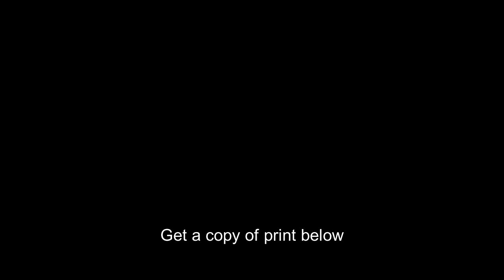Joe Louis Barrow,1914-81,Jesse Owens,1913-1980,athlete